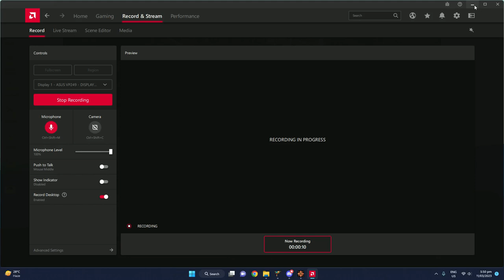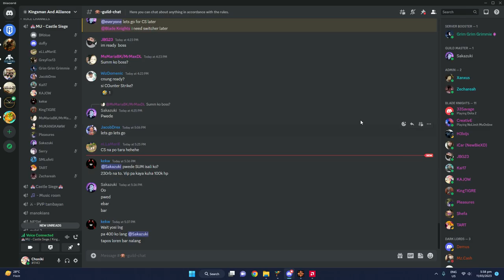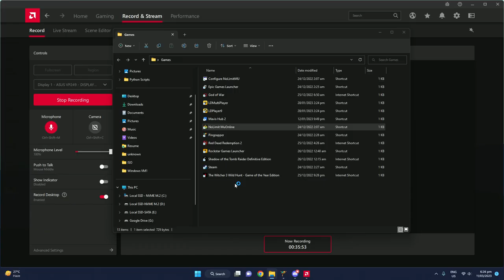WOJAK COMEBACK!!! - Castle Siege 2023/03/11 - KINGSMAN Alliance vs KAPESHOP Alliance- NoLimitMU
mu online